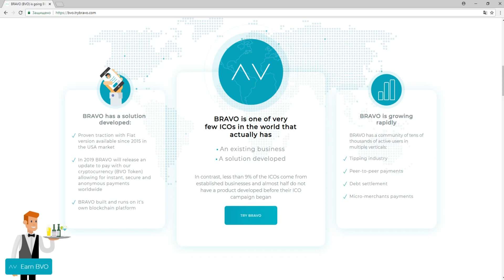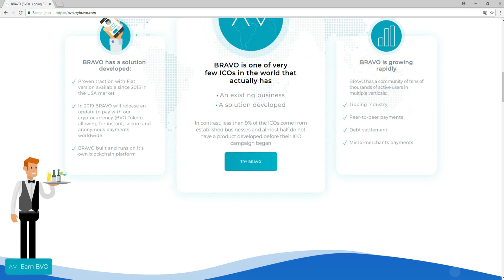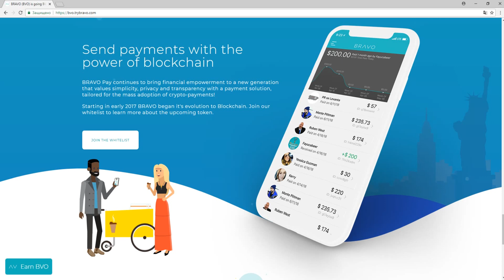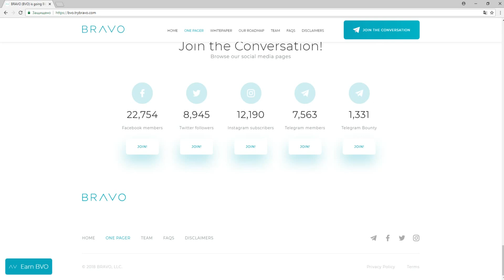Обзор ICO BRAVO (BVO)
ETH -  0x83203ed76751662CD85C3449d92AeB3C131D176B